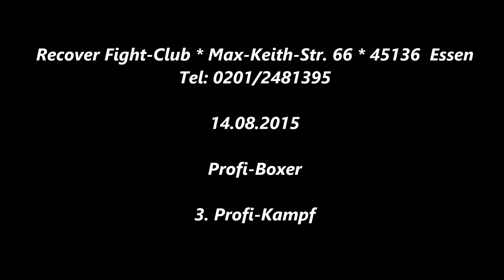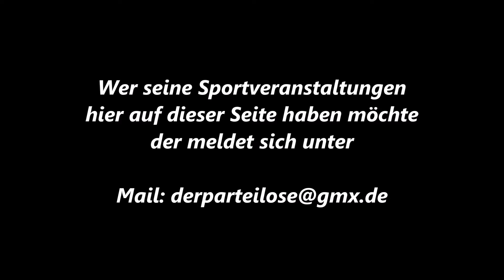Boxen * 3. Profi Kampf Recover Fight Club 14.08.2015